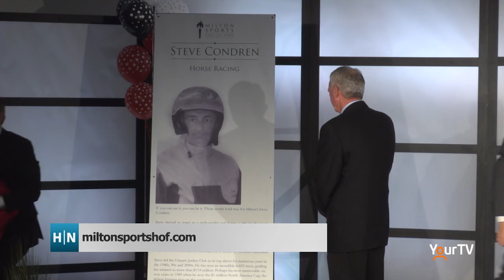2022 MSHOF Inductees announced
The Milton Sports Hall of Fame has announced the 2022 inductees. The ceremony will held on Nov. 17.